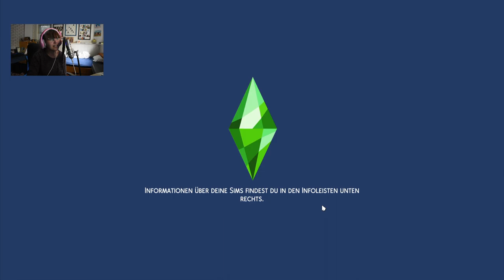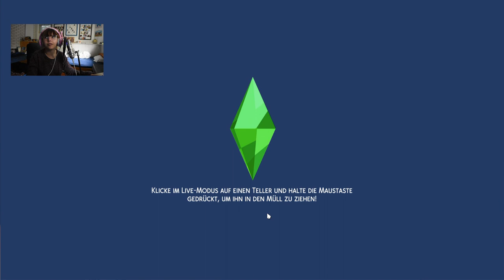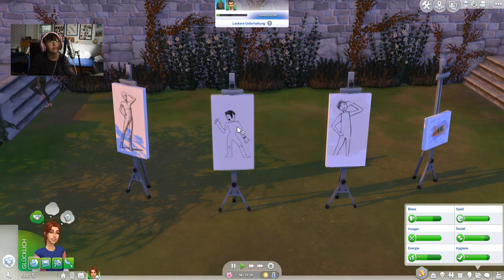Willkommen an der Britechester Universität! 👩🏻‍🎓 | Sims 4 An Die Uni! #01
Sims 4 An Die Uni ist endlich erschienen und wir gehen jetzt mit Elaine Roberts zur Universität und studieren!

➡️ Origin-ID: muligurly